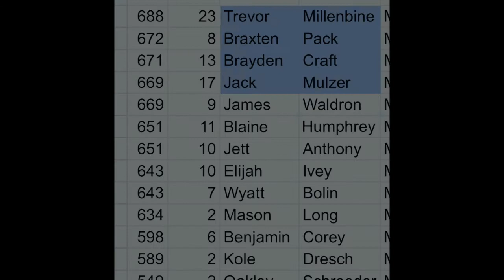Outdoor Target Nationals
In this video, Jett and Josh travel to Fairfield,OH. Jett was able to win the state championship for Pennsylvania for Outdoor Target. How will he fair at the National Level?  Follow along and find out!!